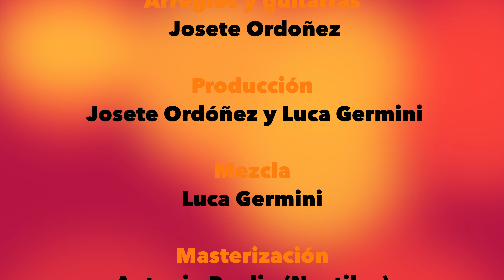PILAR ANDÚJAR. Se me ha apagao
Grabación: Raquel Carriilo
Actores: Karel Pater y Pilar Andújar
Edición: Pilar Andújar
Música, letras y voz: Pilar Andújar
Arreglos y guitarras: Josete Ordoñez
Producción: Josete Ordóñez y Luca Germini
Mezcla: Luca Germini
Masterización: Antonio Baglio (Nautilus)